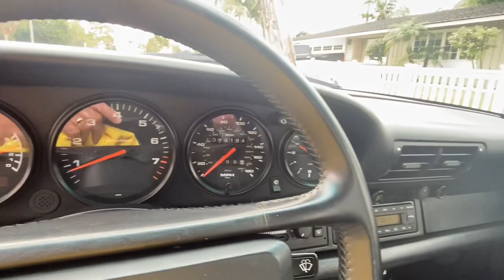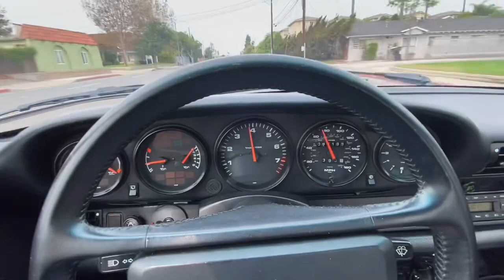1989 Porsche 964 Coupe - Video